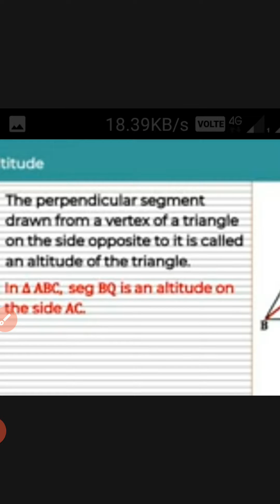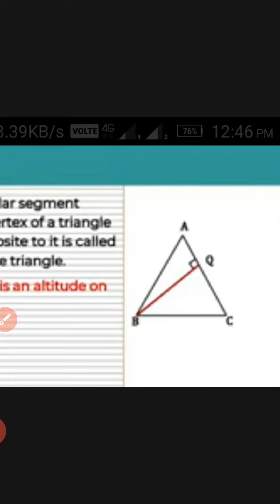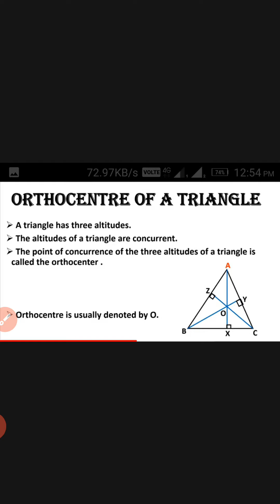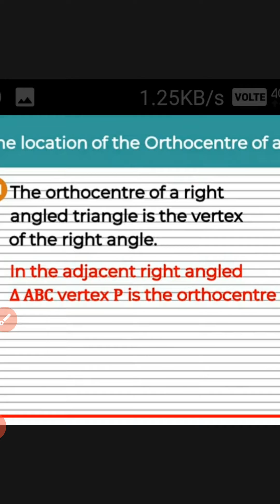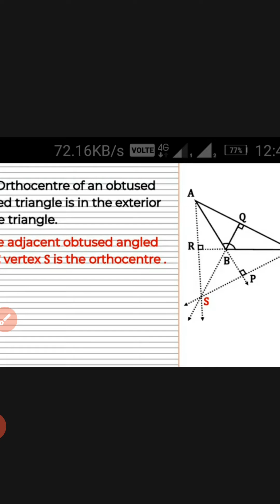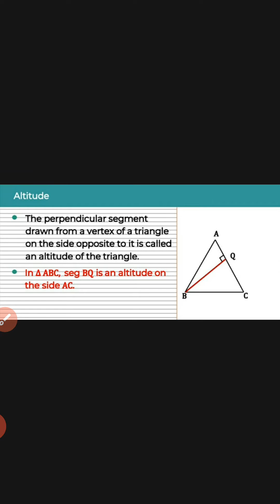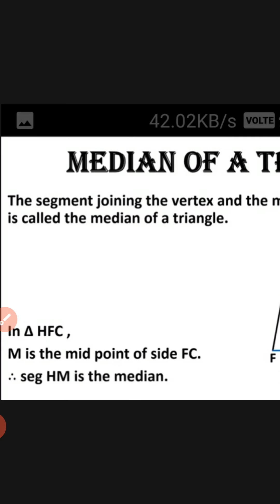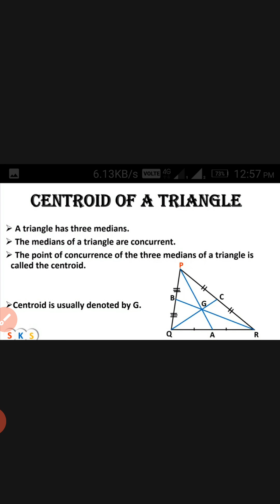Altitudes and medians of triangle chapter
Introduction of altitude and median